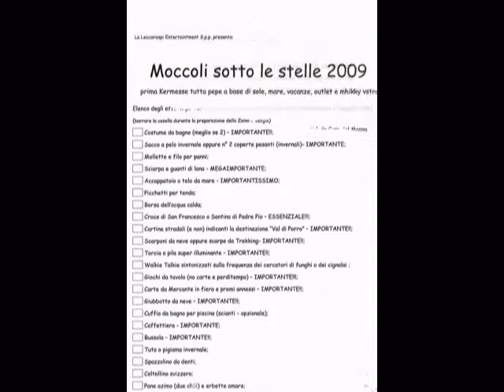- Moccoli sotto le Stelle 2009 -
05 e 06 Gennaio 2009 - Prima uscita del 2009, tra amici, meditazione e riflessione..